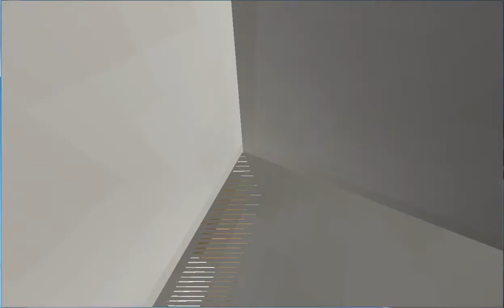Modern house tour|Minecraft